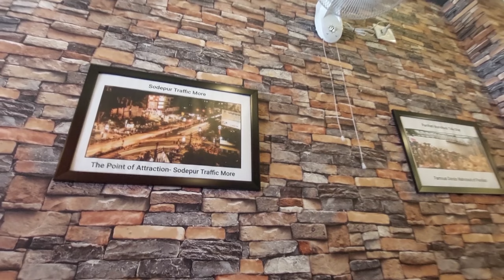This Golbari is real or fake🤔? Golbari Restuarant Exposed ❗ Samim Vlogger